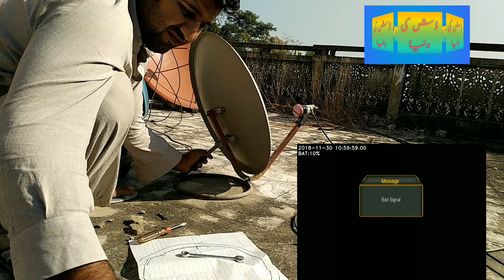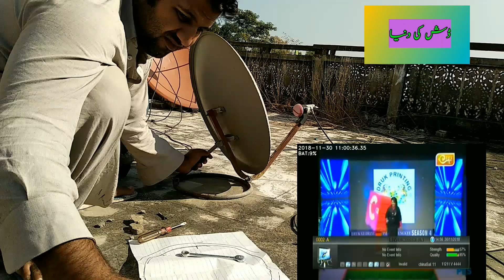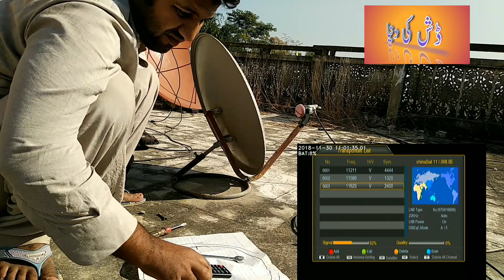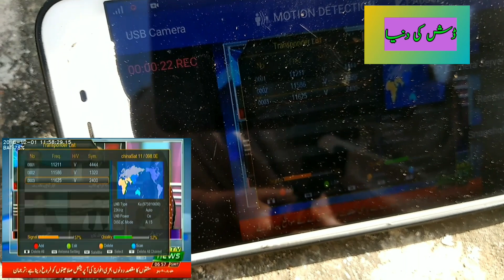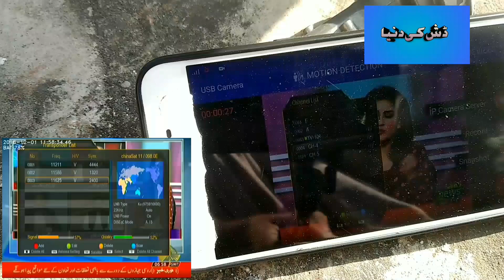98E setting in 2ft Dish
In this video we are going to share the complete Dish setting of - Chinasat11 98E. Satellite which runs tensport and pta news
Nss6 sa dish ko 2cm laft sid tern kra. Or dish ko 2ch oper kra.
strong Tp.
11211v4444 (97e)  11625V2400 (98e)